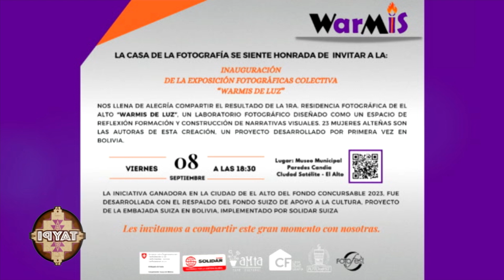Exposición fotográfica colectiva "Warmis de Luz", 8 museo Paredes Candia, ciudad de El Alto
Exposición fotográfica colectiva "Warmis de Luz", 8 de septiembre, museo Paredes Candia, ciudad de El Alto